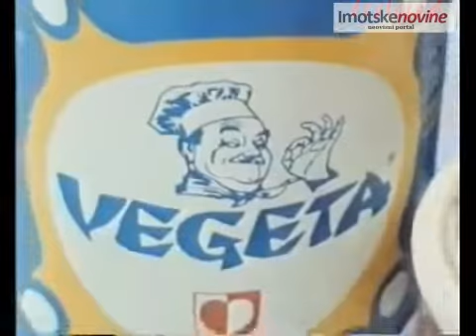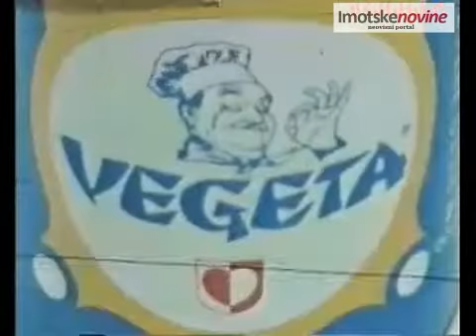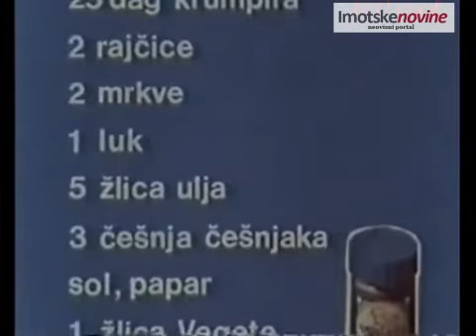Rastika na Imotski nacin vegetina kuhinja